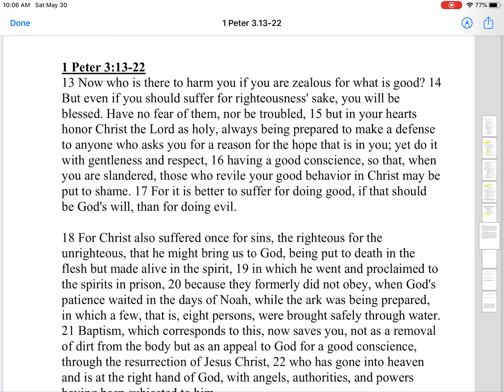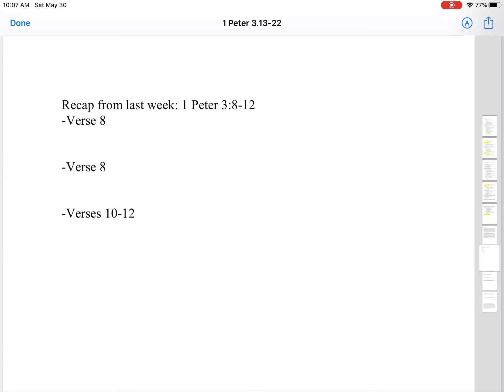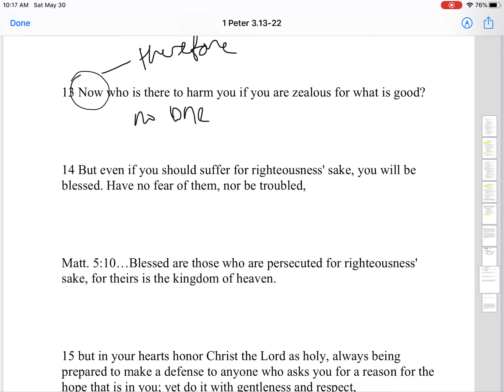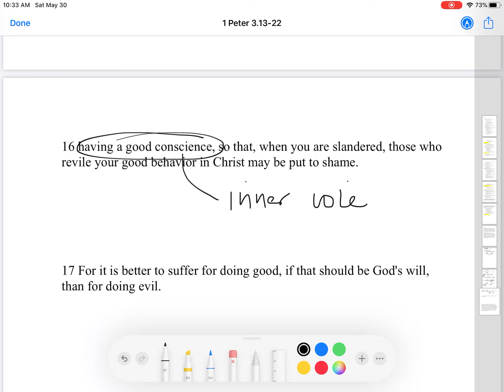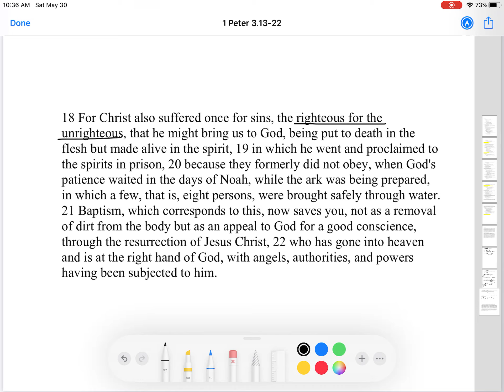BYG Bible Study (May 31, 2020)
Pastor John Jee
Bethel High School (BYG) Bible Study

* If there is any ad on this video, it's requested by the license holder and all revenue from the ads will go to the license holder.